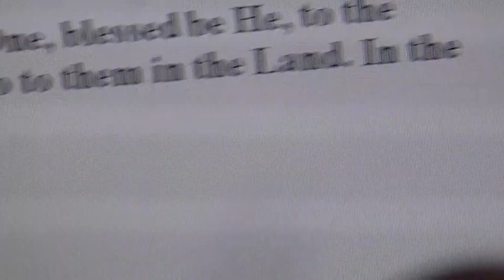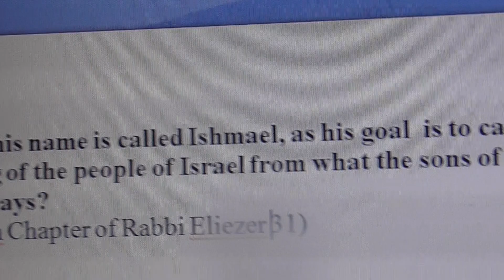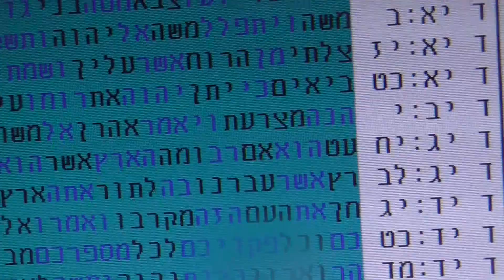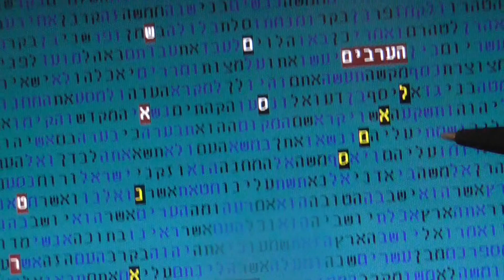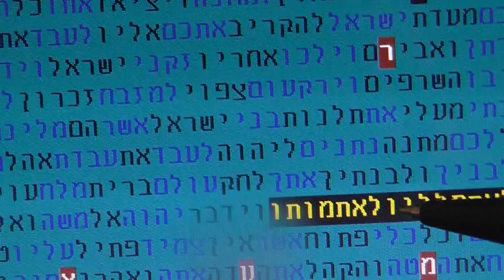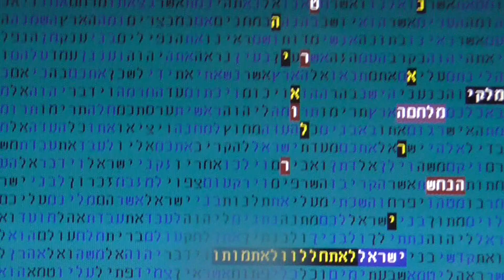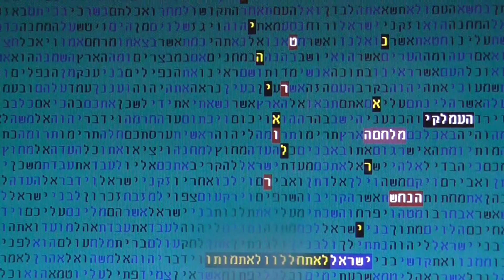NO END TO TERROR - ISHMAEL -IRAN - PLO in bible code Glazerson